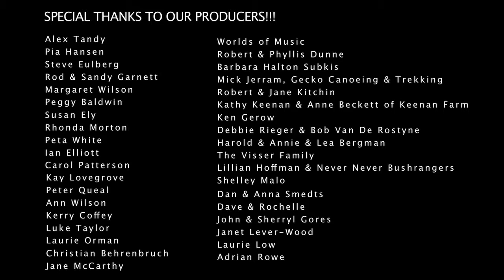Bullocky Song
A bullocky is an Australian word for bullock driver or drover.
The Europeans colonized the inland area of northern Australia by claiming vast areas of cheap pasture to raise cattle. The  Aboriginal men and women who were forced to work this land were the backbone of the cattle industry.  The Wardaman sang this song to keep the cattle happy while and after droving the cattle great distances. They were sorry to see the cattle go and leave to be slaughtered. This was the world Yidumduma grew up in as a "little cowboy" at 7 years of age in the 1930's.
Yidumduma Bill Harney. Yubulyawan Dreaming Project.